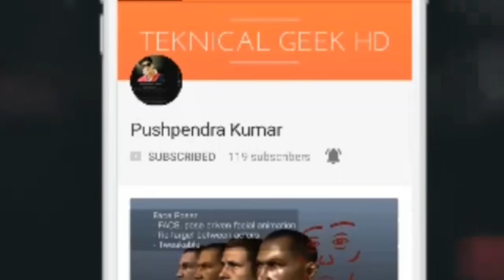दिल्ली मेट्रो में हुआ बवाल Shocking act by Foreigner in Delhi Metro (KAROL BAGH METRO)